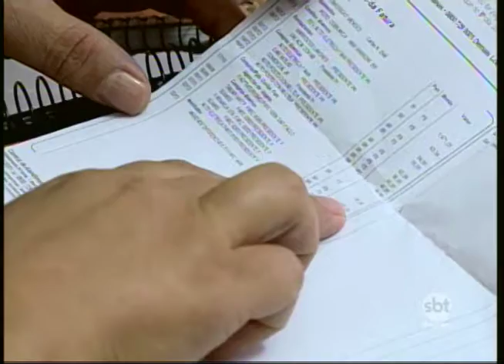Os cuidados para evitar a negativação irregular do nome